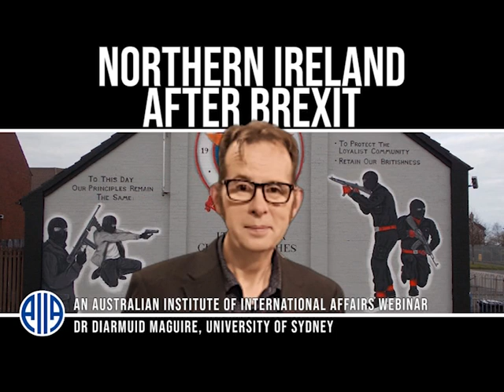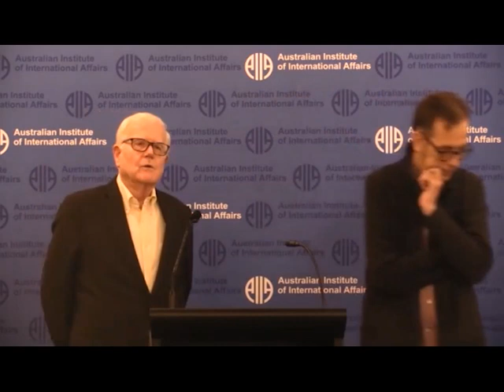Northern Ireland after Brexit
This year is the 100th anniversary of the establishment of Northern Ireland and the modern United Kingdom. It is also a year which has seen the UK leave the European Union with both parties agreeing to the Northern Ireland Protocol. This address will explore the consequences.

Following the 1998 Good Friday Agreement, which was supported by an all-Irish referendum, the paramilitaries disarmed and state forces withdrew while the EU provided economic peace. The Brexit referendum has endangered the Good Friday Agreement: in many ways, these two agreements are incompatible. And the British government risks worsening relations with the EU and the US if it remains unable to reconcile Brexit and the Good Friday Agreement.

The organisation of the border between Ireland (EU) and Northern Ireland (Brexit) has become important not only in trade, but also as an existential crisis for this province just as a crisis within Unionism threatens the relative stability of Northern Irish politics. For the first time in 23 years, sectarian violence has returned to the streets.